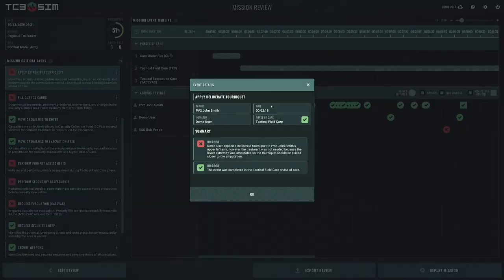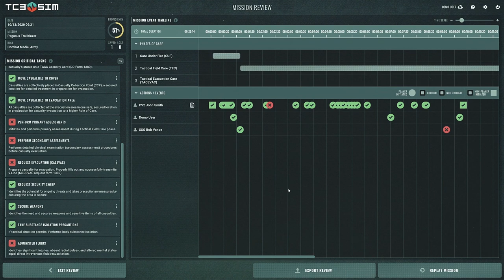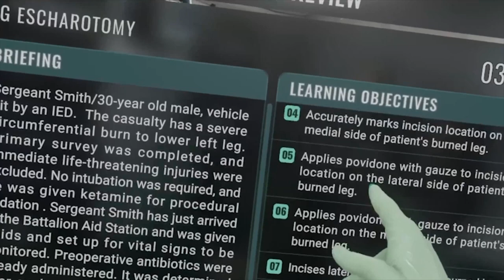TC3Sim Product Demo Reel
This is a compilation of the TC3Sim product line, including the multiplatform serious game, care under fire virtual reality scenarios, and the advanced haptics integrations for medical synthetic training environments.